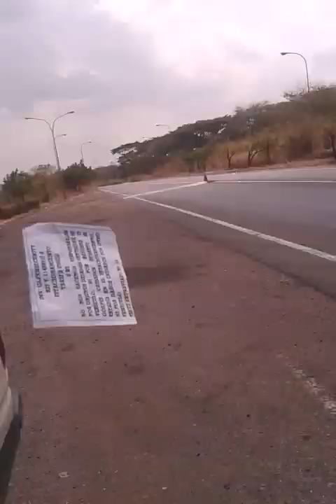Asì no pase nada, hay que armar peo y exigir en Venezuela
Después de una hora de cola se me colean unos tipos, reclamè al soldado que cuidaba la estación de servicio y dijo que no podìa hacer nada, me fui indignada porque viajaba sola con mi perrito y esa carretera de la Machiques Colon es peligrosa, lleguè a una alcabala y ahi me baje con mucha calentera a denunciar lo ocurrido para ver si hacian algo,y meren con lo que me salieron